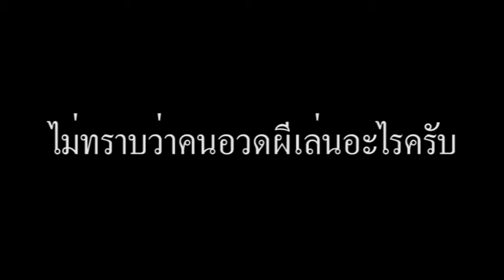คนอวดผี...ไม่ทราบว่าเล่นอะไรครับ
พี่ชาย